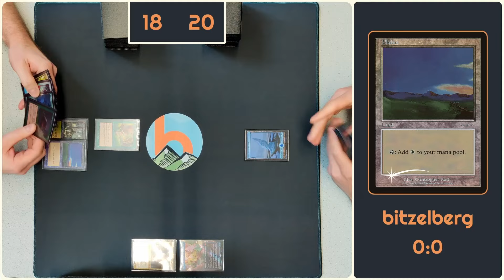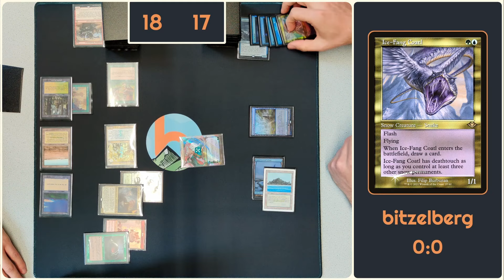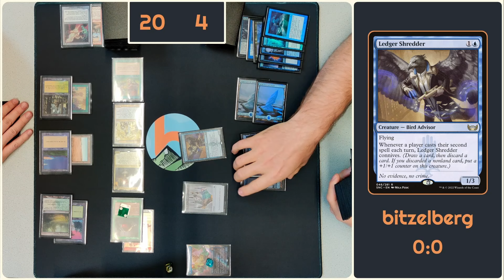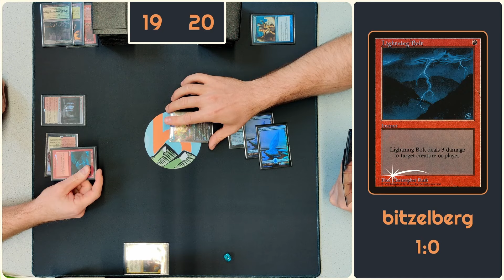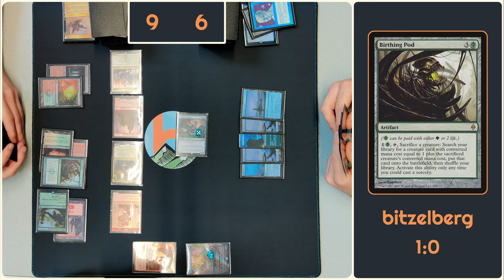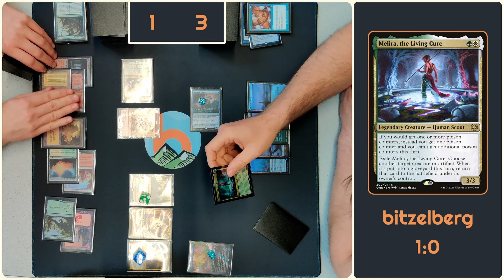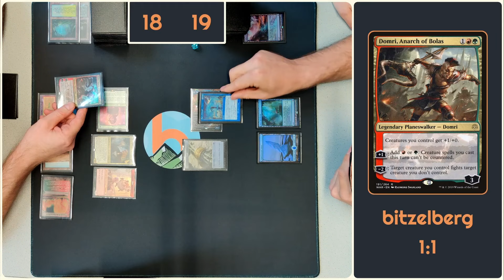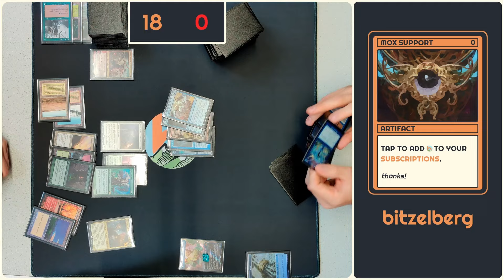Minsc vs. Tamiyo - 10th NLL - Quarterfinal - Duel Commander - EDH│MTG│bitzelberg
Let's have a look at our latest German tournament in Darmstadt - the 10th National Lounge League! Starting off with HAMSTERTIME vs. the recently most favourite one-drop TAMIYO - enjoy ⚡️